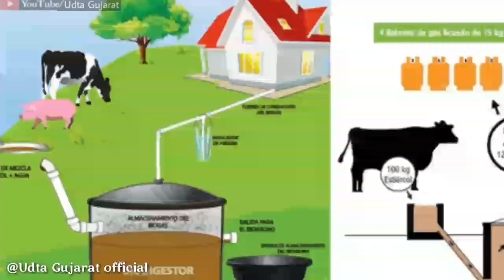ભારતમાં પશુપાલનનું મહત્ત્વ | પશુપાલન અને ડેરી વિજ્ઞાન -Dairy Science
આજે તમને ભારતમાં પશુપાલનનું મહત્વ કહીશ. ગુજરાતમાં ગાય વર્ગના, ભેંસ વર્ગના, ઘેંટા વર્ગના, બકરાં, ઊંટ, સસલા વગેરે પશુઓની વસ્તી ગણતરી જોવા વિડીયો અંત સુધી જુઓ.

ભારતમાં પશુપાલનનું મહત્ત્વના મુદ્દા :-
1) પ્રાણીજન્ય માનવ-આહાર
2) પડતર જમીનના ઉપયોગ માટે
3) રાષ્ટ્રીય આવક માટે
4) સ્વરોજગારી માટે પશુપાલન

(About : Udta Gujarat is a YouTube Channel, where you will find Educational videos in Gujarati.)